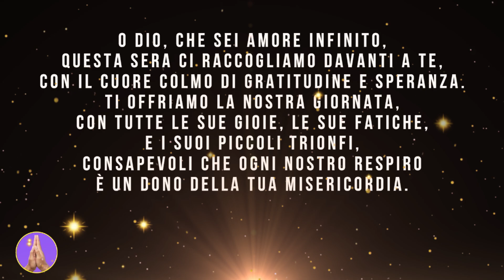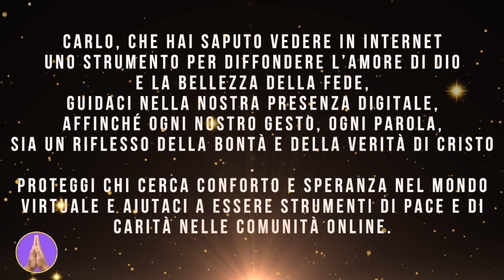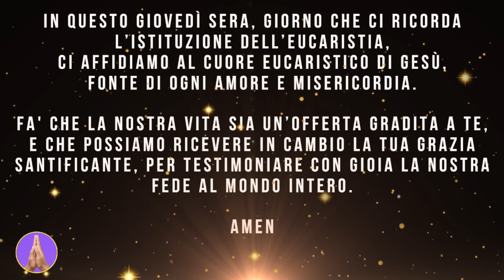CARLO ACUTIS Preghiera Semplice della Sera Prima di Dormire